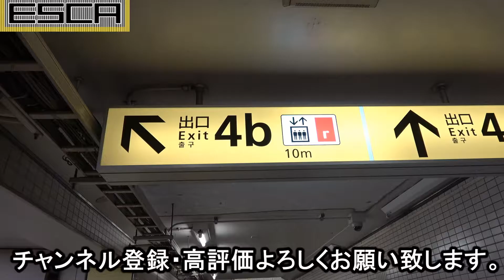東京メトロ 東西線 木場駅 エスカレーター 4b出口 Mitsubishi Escalator Kiba station Tokyometro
江東区にある東京メトロ、東西線 木場駅 のエスカレーター

【amazonリンク】